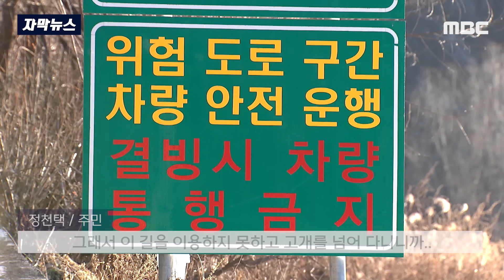[자막뉴스] 강물 아래에 과속방지턱이? 주차장 고깔은 또 왜.. (충북MBC 뉴스)